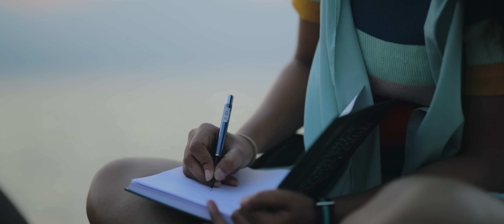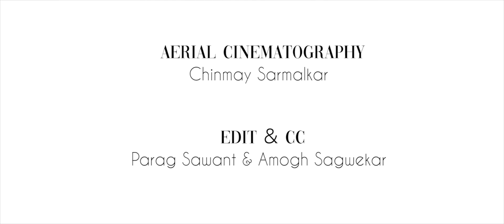Premachya Bhawana | Pallavi Ajay | Keval Walanj | Parag Sawant | Vipul Shivalkar | Tushar G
Keval Walanj presents latest Marathi Romantic ❤️❤️ Song "Premachya Bhawana" featuring by Pallavi Ajay & Keval Walanj.

Song - Premachya Bhawana
Singer & Composer - Keval Walanj
Lyrics - Vipul Shivalkar
Music Arranger - Keval Walanj & Sunny Jadhav

Featuring - Pallavi Ajay & Keval Walanj

♪   Available on :-

♪ Amazon Music

Directors - Tushar Ghadigaonkar & Parag Sawant
DOP - Parag Sawant
Camera assist - Tejas Chavan
Aerial Cinematography- Chinmay Sarmalkar
Edit - Parag Sawant & Amogh Saghwekar
Makeup & Hair - Mansi Shinde
Costume Stylist - Shweta Surekha Puradkar
Poster - Sahil Shekh
Calligraphy- Pavan Lonkar

Special Thanks
Team Koliwood Production
Team Prashant Nakti
Kokan Ek Sundarnagari
Marathi Katta
Maharashtra Agri Koli Samaj
Agri Koli Couple

Location credit - Glamp Everest